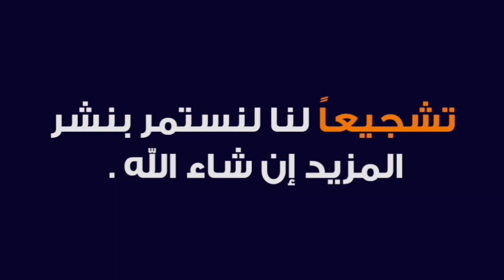جولة افتراضية الطائرة F35 ✈| جيل خامس طائرات أكثر تكلفة و تطور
خوذة طيارها بـ400 ألف دولار خصائص مذهلة للمقاتلة F-35
F-35، مشروع الطائرة الأكثر تكلفة على مستوى العالم، قد يصبح حلما بعيد المنال بالنسبة لتركيا.
ويبحث مجلس الشيوخ الأميركي مشروع قانون لمعاقبة تركيا سيحرمها من امتلاك الـ F-35، وذلك بعدما أبرمت أنقرة صفقة مع موسكو لشراء أنظمة صواريخ S-400.
لهذا لمحت تركيا عن توجهها للبحث عن بدائل لـF-35 من دول أخرى، لكن في الحقيقة فإنها لن تستطيع إيجاد نظير للطائرة الأميركية.
لكن، لماذا سعت تركيا لشراء الـ F-35؟
ببساطة، F-35 من إنتاج شركة "لوكهيد مارتن" الأميركية، هي آخر ما توصلت إليه التكنولوجيا في المجال الحربي، فهي الطائرة الأكثر تقدما في الجيش الأميركي بل والعالم.
ويتراوح سعر الطائرة من 100 مليون إلى 122 مليون دولار أميركي، وفقا لنوع الإصدار.
وتنتمي F-35 إلى الجيل الخامس من الطائرات المقاتلة، وهو الجيل الأحدث من المقاتلات، وتتميز طائراته بأنها شبحية، وتتمتع بأنظمة إلكترونية أكثر تطورا عن الجيل الرابع.
والطائرات الشبحية تصنع من مواد تجعلها هدفا صعبا أمام رصد الردارات، ما يتيح لها إنجاز مهمتها متخفية.
وتتميز F-35 بسرعتها الفائقة، والتي تصل لـ 1200 ميل في الساعة، والفضل في ذلك لمحركها المتطور.
وتتمتع F-35 بميزة الإقلاع والهبوط العمودي، أي أنها قد لا تحتاج إلى مدرج هبوط للهبوط أو الانطلاق، وذلك بعكس شقيقتها الأقدم F-22.
وتحتوي F-35 على أجهزة استشعار متطورة أكثر من أي طراز آخر، تستطيع بها التقدم ومسك زمام المعركة مقارنة بالطائرات المعادية.
وتستطيع F-35 حمل صواريخ واختراق أرض العدو أفضل من أي طائرة أخرى، ففي حالتها الشبحية تسطيع حمل ذخائر داخلية تزن نحو 5،700 باوند.
أما في وضعيتها القسوى أو Beast Mode، فإنها قد تحمل ذخائر داخلية وخارجية يصل وزنها إلى 22 ألف باوند.
وتمتلك F-35 أسلحة الحرب الإلكترونية الأكثر تطورا، ما يمكنها من تحديد وتتبع طائرات العدو وتعطيل الهجمات بكفاءة، بالإضافة إلى مشاركتها المعلومات مع الوحدات البحرية والبرية.
أما من الداخل، فإن F-35 تمتلك تكنولوجيا لا تجد مثيلها في الطائرات الأخرى، من ضمنها الخوذة التي يصل سعرها إلى 400 ألف دولار!.
وتمكن هذه الخوذة باهظة الثمن الطيار من رؤية الأرض من أسفله، بل رؤية كل الاتجاهات دون أن يعيق رؤيته أي جزء من الطائرة، بالإضافة إلى خاصية الـ X-ray.
يذكر أن تسع دول تشارك في تمويل برنامج F-35، والذي وافق عليه البنتاغون في عام 2001، من ضمن هذه الدول تركيا.
وحاولت بعض الدول الأخرى تصنيع طائرات من الجيل الخامس تضاهي المقاتلة الأميركية، مثل طائرة J-31 الصينية، لكن يرى المراقبون أن الأفضلية للـ F-35 بكل تأكيد.